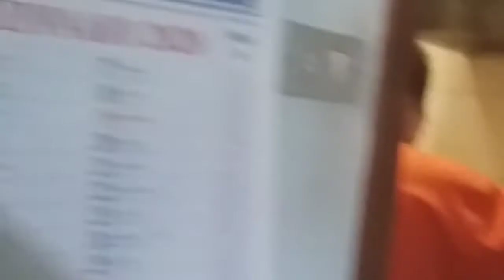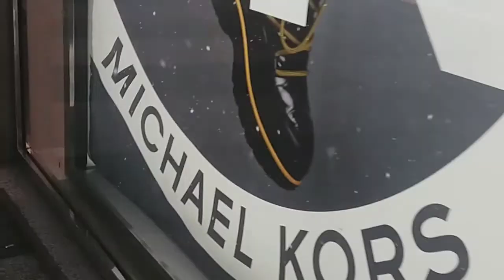CHRISTMAS 2020 is now approaching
September is approaching so with Christmas Season 2020